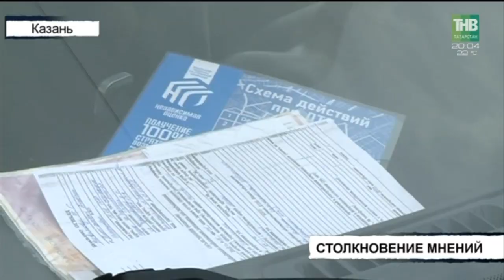Вызов 112 - 20/07/18 ТНВ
Координаты:
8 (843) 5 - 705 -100